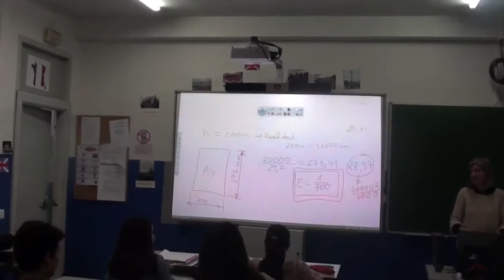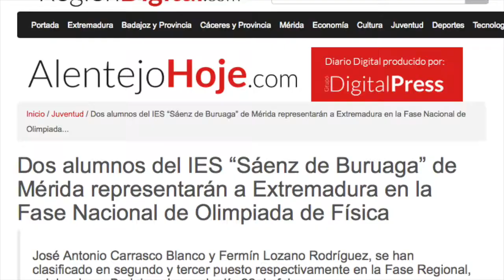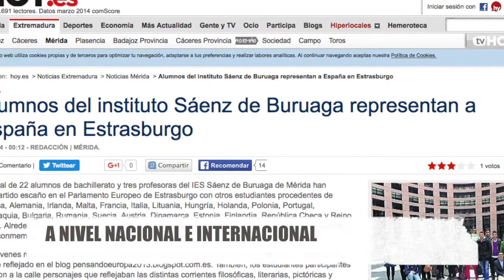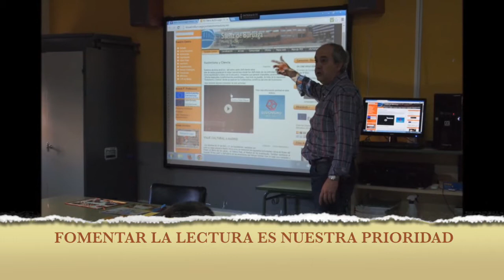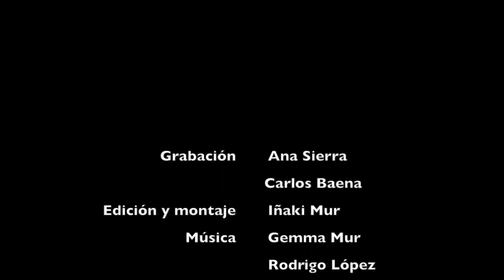Sáenz de Buruaga